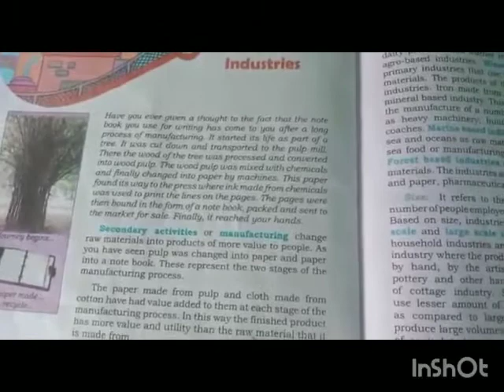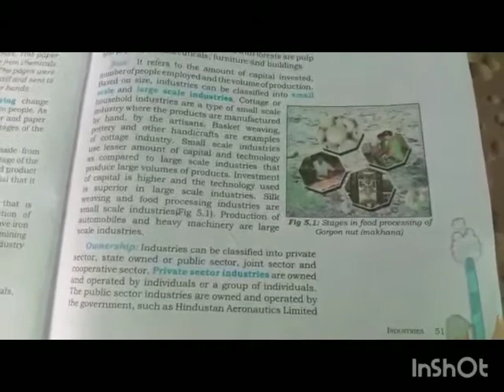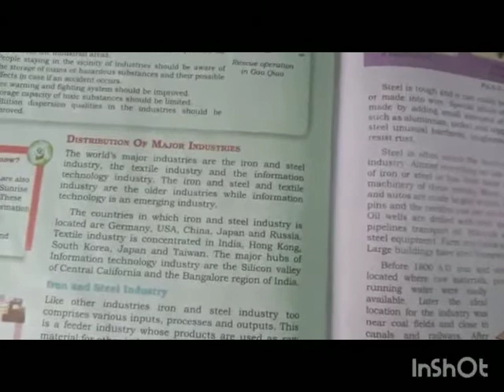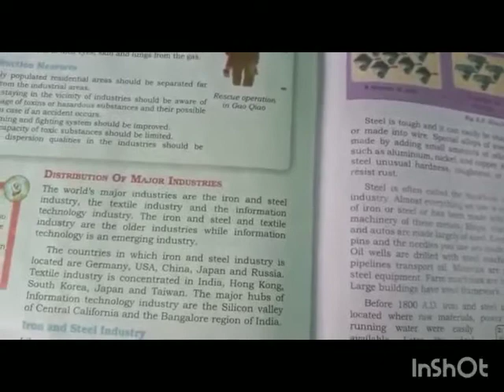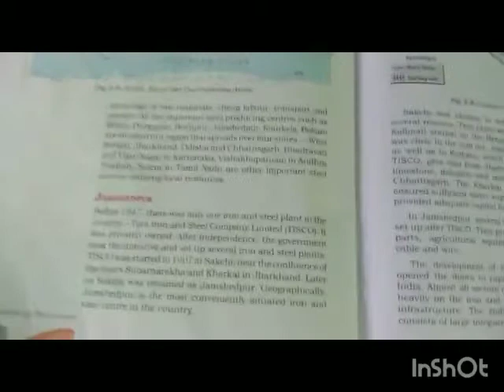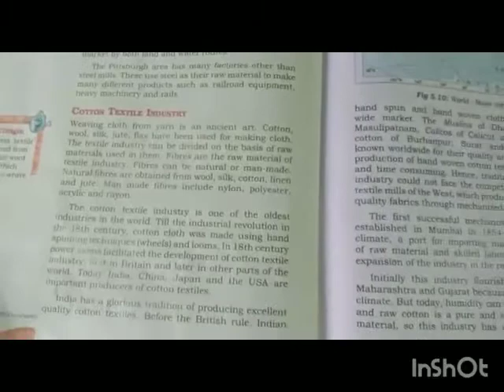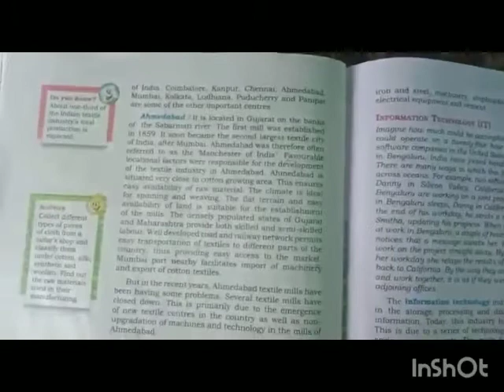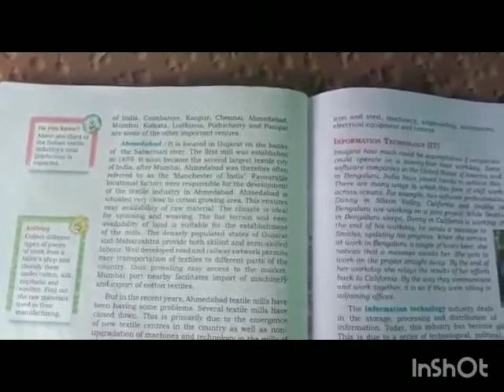Class -8||Subject Geography||L-5-Industries